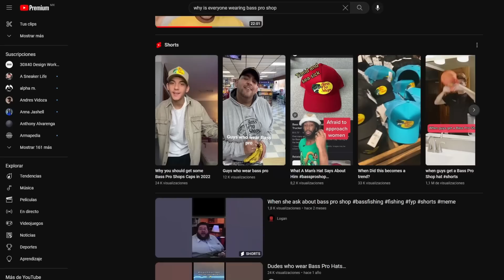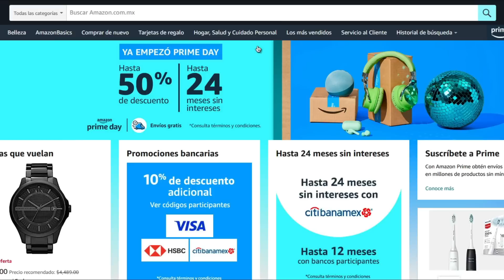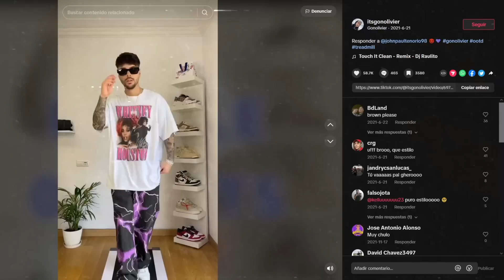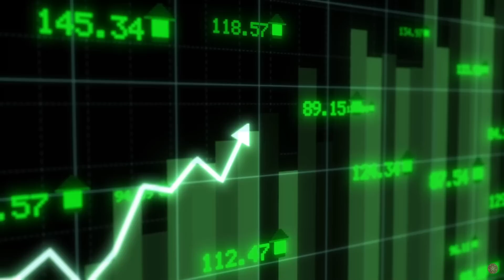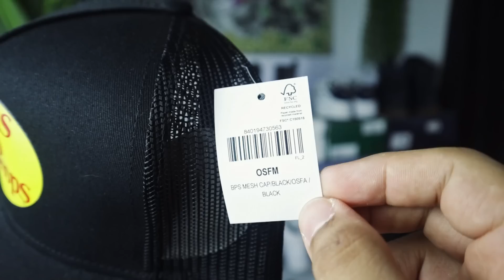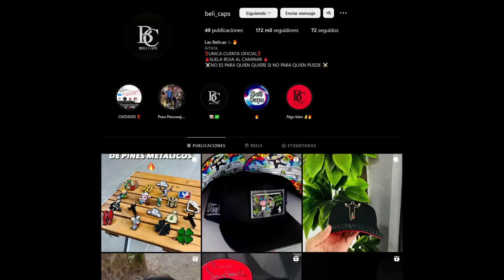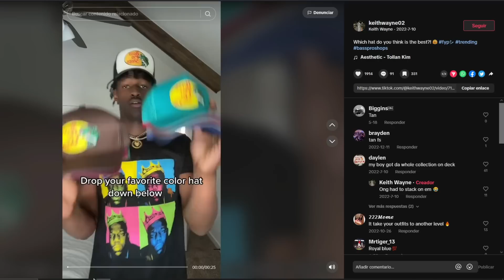¿Por qué son tan populares las gorras "Del Pescado"? (Bass Pro Shops)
MARCAS DE TIEMPO:

0:00 Intro
0:20 Qué son y por qué son baratas?
0:55 Como se hicieron populares
1:22 Las fake y la reventa
1:51 Su practicidad
2:13 Tendencias de los ultimos años
2:40 Posible origen de su popularidad
3:41 Que les espera?
4:06 Compra y review
5:26 Como la usaría yo
6:20 Nuevas tendencias en gorras
7:03 Conlcusión
7:46 Outro